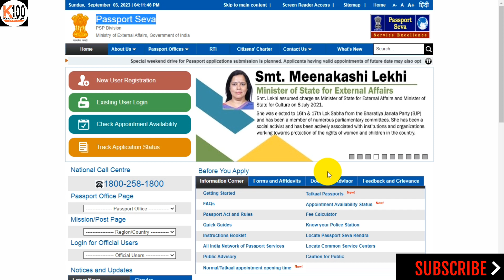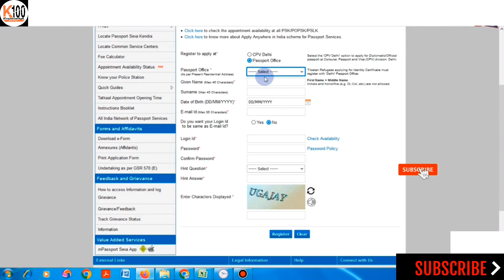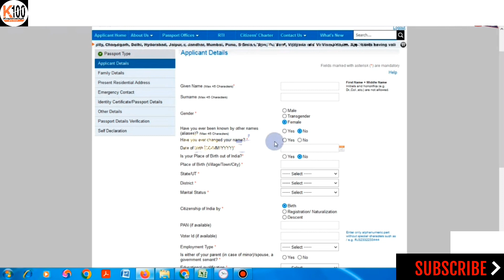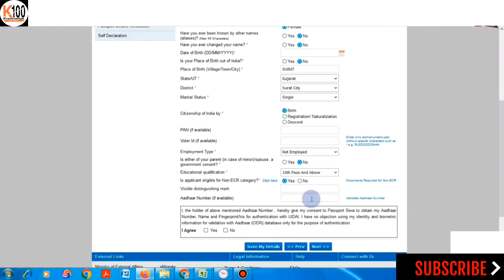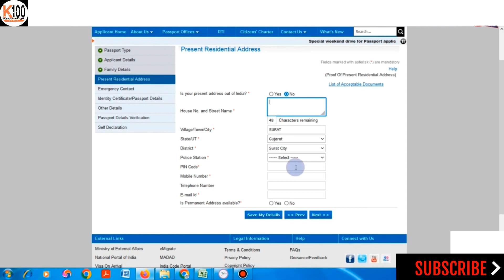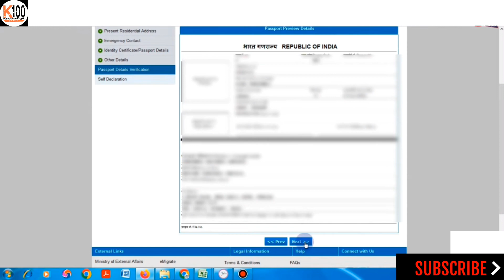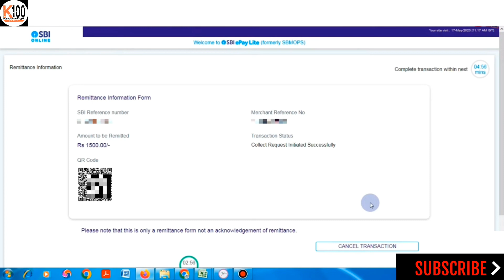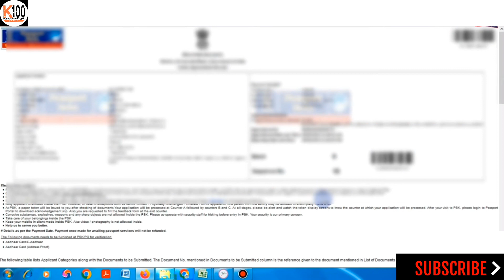how to Apply Passport online in 2023 | Apply New Passport Online | Port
Your Quires:-

18 sal se kam bacche ka passport kaise apply kare,
passport apply karne ke baad correction kaise kare,
passport apply karne ke baad cancel kaise kare,
passport apply me date of birth kaise change kare,
chhote bacche ka passport kaise apply kare,
csc me passport kaise apply kare 2023,
passport apply kaise kare computer se,
csc se passport apply kaise kare 2022,
csc me passport kaise apply kare,
passport apply me correction kaise kare,
passport apply hua ki nahi kaise check kare,
passport dobara apply kaise kare,
dubai jane ke liye passport kaise apply kare,
passport apply online me document kaise upload kare,
ecr passport kaise apply kare,
emitra se passport kaise apply kare,
fresh passport apply kaise kare,
rpo me fresh passport apply kaise kare,
passport apply kaise kare in hindi,
haryana mein passport kaise apply kare,
india me online passport kaise apply kare,
indian passport ke liye kaise apply kare,
csc id se passport apply kaise kare,
indian passport apply kaise kare,
passport ke liye kaise apply kare,
passport ko apply kaise kare,
wife ka passport kaise apply kare,
tatkal passport ke liye kaise apply kare,
passport ke apply kaise kare,
khud se passport kaise apply kare,
lost passport kaise apply kare,
passport ke liye kaise apply kare 2022,
passport me pcc kaise apply kare,
passport apply me payment kaise kare,
passport ke liye apply kaise kare mobile se,
mobile se passport kaise apply kare,
normal passport kaise apply karen,
tatkal passport apply kaise kare,
new passport kaise apply kare,
new passport apply online kaise kare,
passport apply online payment kaise kare,
passport ke liye kaise apply kare online,
passport apply online kaise kare 2022,
online passport kaise apply kare pakistan,
online passport renewal kaise apply kare,
online passport ko apply kaise kare,
passport apply online sudhar kaise kare,
online passport kaise apply kare 2023,
passport apply online laptop se kaise kare,
passport pcc kaise apply karen,
passport kaise apply karen phone se,
phone se passport apply kaise kare,
how to apply online new passport,
how to apply new passport,
passport renewal apply kaise kare,
passport re apply kaise kare,
passport seva kaise apply karen,
online passport kaise apply karen saudi arabia,
online passport kaise apply kare phone se,
csc se passport kaise apply kare,
passport application kaise track kare,
tatkal passport kaise apply kare,
how to apply nepali passport online,
how to apply for nepali passport,
how to apply indian passport in uk,
how to apply new indian passport in uk,
how to start passport process,
how can i apply new passport,
passport new apply online,
passport new apply process,
passport apply online proof,
how to online apply passport,
how to fill passport apply online,
how to make passport free,
how to fill passport challan,
passport apply online mrp,
how to fill passport online form,
passport apply online digital seva,
how to order passport online,
how to apply a passport online,
how to apply new passport online,
passport apply online site,
passport apply online system,
passport apply online password,
job passport apply online,
passport apply online website
new passport kaise online karen